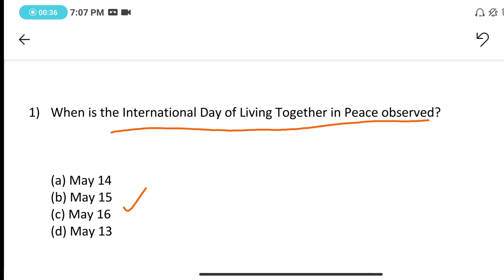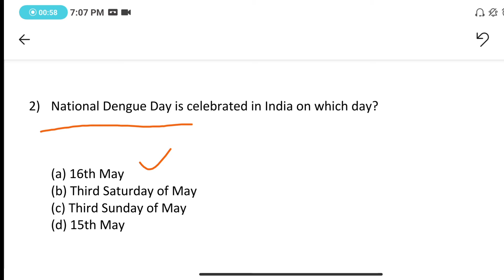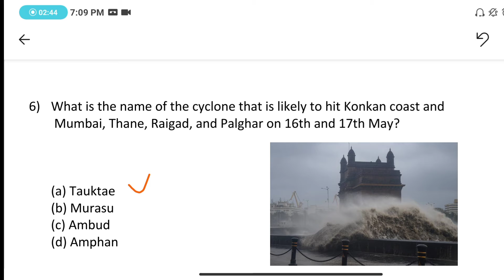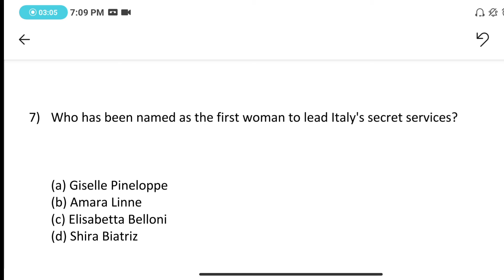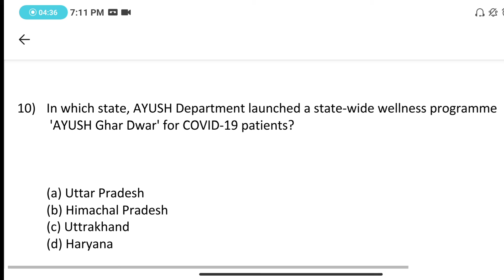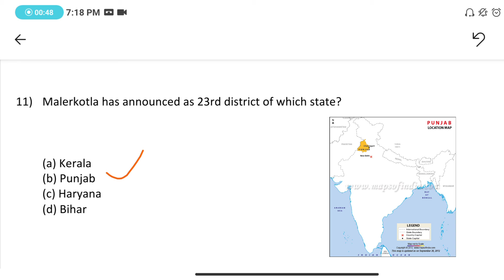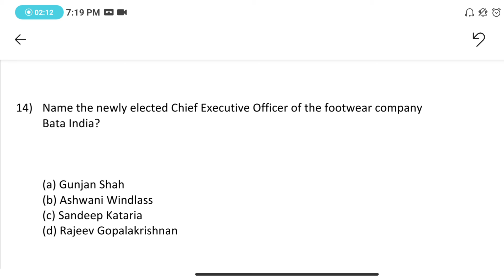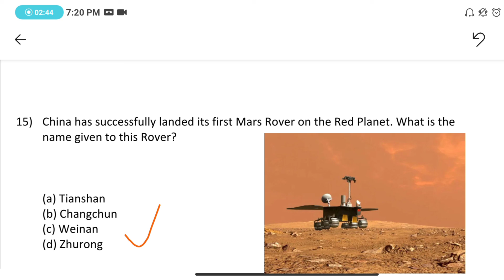Current affairs in English| 21st May Current affairs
Current affairs plays a key role in all these COMPETITIVE EXAMS

State Bank of India probationary officer exam
State Bank of India clerk exam
Institute of banking personal selection probationary officer exam
Institute of banking personal selection clerk
Regional rural banks probationary officer exam
Regional rural banks clerk exam
Railway recruitment board exams
Staff selection commission combined graduate level exam
Staff selection commission combined higher secondary level exam
Union public service commission exam
Civil services exam
Life insurance corporation of india exam
National insurance company limited exam

We have worked very hard to collect all the important data's facts and figures which are relevant in exam point of view. We the team have put great efforts in making this video if you like our work, if you would like to appreciate us, contribute via Google pay (all the funds raised by us will be donated to under privileged children for their scholarship and all such records will be maintained and will be updated on this channel on regular basis.

 The funds that we raise through this initiative will be spent on tution fee (school) uniform, books, guide, pencil, pen and mid-day meal for under privileged children who cannot afford these expenses due to various reasons.

(NO COMPULSION) For contributing. Contribute of if you are willing to help the underprivileged children.

Please show us your support towards building a better nation in which Money will not be a barrier for quality education.